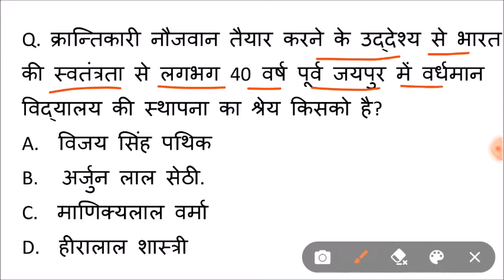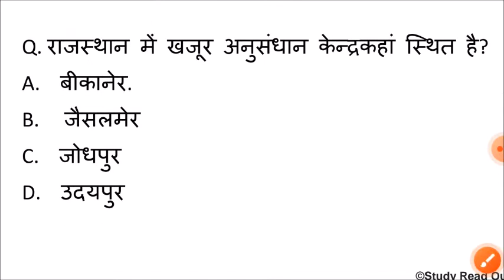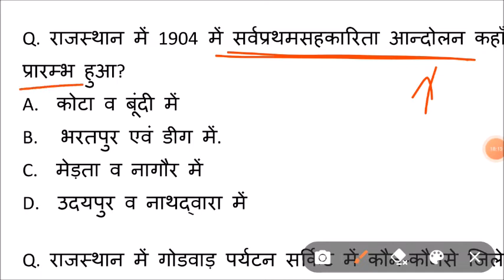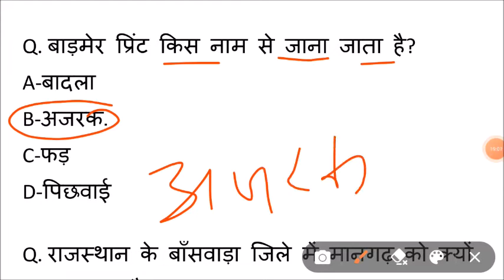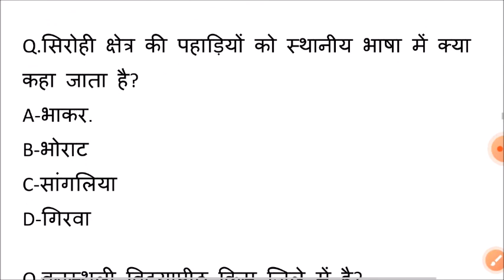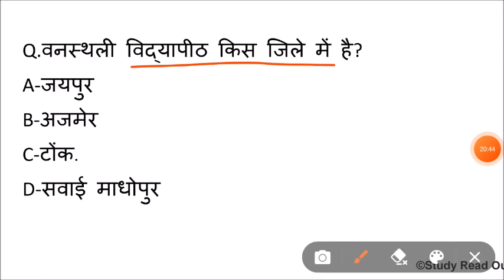Lucent rajasthan gk का निचोड़ | rajasthan gk Important question for vanpal,patwari,ldc,bstc,ptet,reet